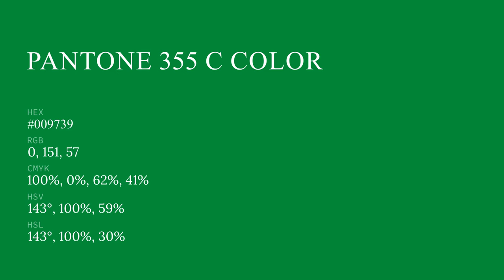color #009739 hex color - Green color - Warm color 009739